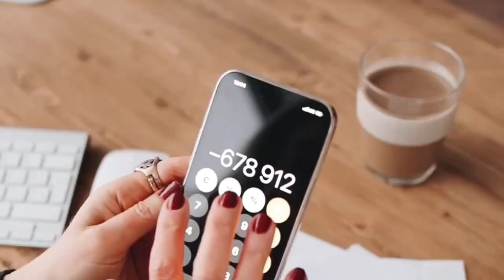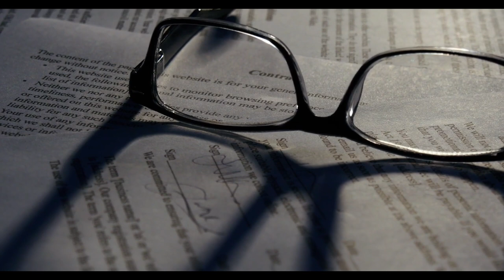Tüm emeklilere indirimli oldu! Duyan soluğu burada alıyor